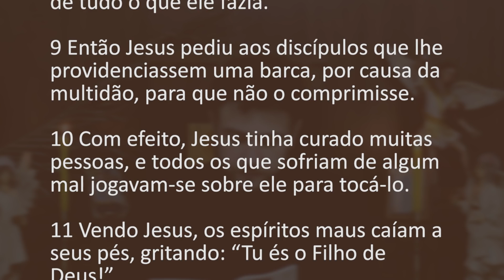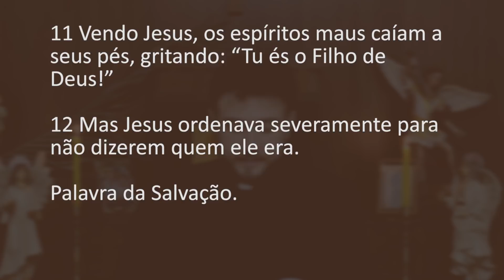[Homilia Diária] Quinta-feira - 2ª Semana do Tempo Comum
Naquele tempo,

7 Jesus se retirou para a beira do mar, junto com seus discípulos. Muita gente da Galileia o seguia.

8 E também muita gente da Judéia, de Jerusalém, da Iduméia, do outro lado do Jordão, dos territórios de Tiro e Sidônia, foi até Jesus, porque tinham ouvido falar de tudo o que ele fazia.

9 Então Jesus pediu aos discípulos que lhe providenciassem uma barca, por causa da multidão, para que não o comprimisse.

10 Com efeito, Jesus tinha curado muitas pessoas, e todos os que sofriam de algum mal jogavam-se sobre ele para tocá-lo.

11 Vendo Jesus, os espíritos maus caíam a seus pés, gritando: “Tu és o Filho de Deus!”

12 Mas Jesus ordenava severamente para não dizerem quem ele era.